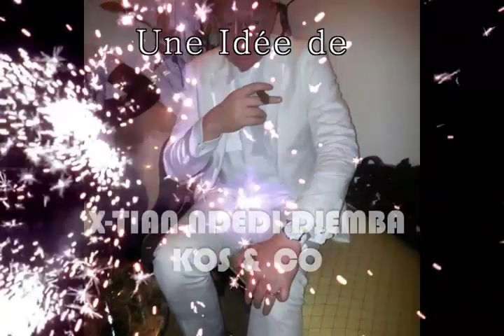La nuit en blanc Paris 2014, l'événement...!!!!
La nuit en blanc Paris 2014, l'événement culturel le plus prestigieux en Europe. Prochaine édition, le 12 juillet 2014 à l'Espace Chevreul à Nanterre en région parisienne.